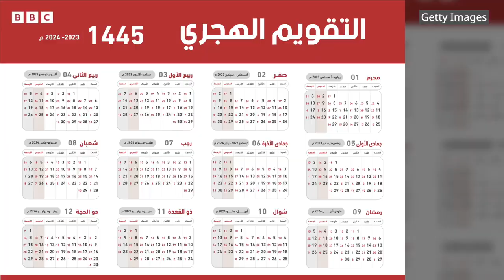একই মাসে কুরবানি ও হজ: কারণ কী? ধর্ম ও ইতিহাস কী বলছে? | BBC Bangla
আসছে ঈদুল আযহা বা কুরবানির ঈদ। এরই মধ্যে ঈদ উপলক্ষ্যে শুরু হয়ে গেছে নানা আয়োজন। আবার একই সময়ে চলছে হজের প্রস্তুতিও। ইতোমধ্যেই অনেকেই যাত্রা করেছেন মক্কার উদ্দেশ্যে।
ইসলাম ধর্মের এই দুইটি বিধান বরাবরই পালিত হয় প্রায় একই সময়ে। কিন্তু হজের সঙ্গে ঈদুল আযহা বা কুরবানি দেয়ার সম্পর্কটা আসলে কোথায়? ধর্মীয় ও ঐতিহাসিকভাবে কী জানা যায়? চলুন দেখে আসি তানহা তাসনিমের রিপোর্টে